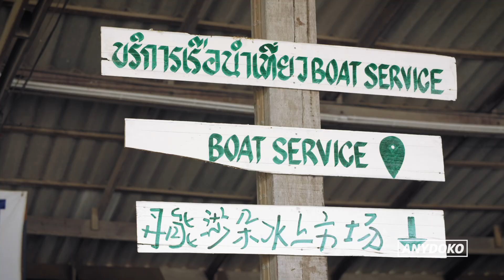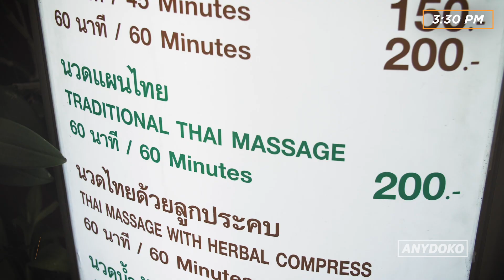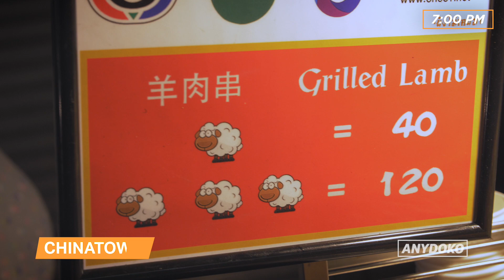The Best 24 Hours in Bangkok!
There is so much to see and do in Bangkok. We spent the day on another of our 24-hour adventures where we handpick the best things to see, eat and drink in just one day! We start the day at the Damnoen Saduak Floating Markets where we browse all sorts of wares on little boats before trying the famous Boat Noodles. We cool down in the afternoon with some fresh fruit tea from Cha Bar and play with the cutest Huskies at TrueLove @ Neverland Husky Cafe before getting a ‘relaxing’ Thai massage. We catch the beautiful sunset 61 storeys high at one of Bangkok’s famous rooftop bars - Vertigo and Moon before ending the night eating our way through Bangkok’s Chinatown. It's all here in our latest episode of 24 Hours, our original travel videos series where we see the best of the world's cities in just one day.

FOLLOW ANYDOKO

CREDITS

Director & Writer: Vikash Autar
Editor: Michael Thompson & Tara Juan
Voice Over: Dean Vowles